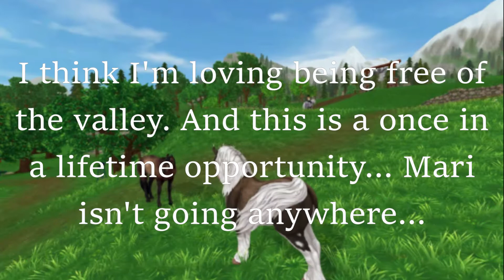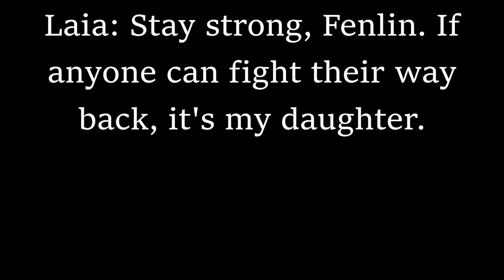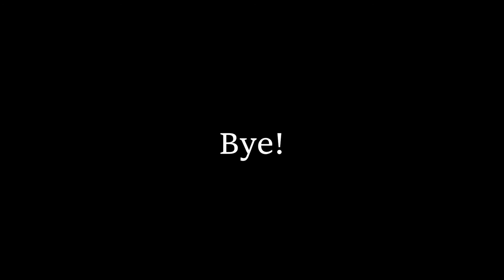A WORLD BEYOND THE HILLS - SSO series - Episode 3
Marina has her first ride, and she doesn't know quite how she feels about it... Aria continues her journey to her sister, but encounters some problems along the way. Meanwhile, Fen blames himself for what has happened to Aria.

Hazel x